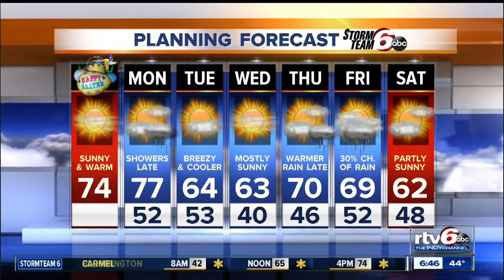Mostly sunny, warm for Easter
High temps will pass 70, for a warm Easter Sunday.